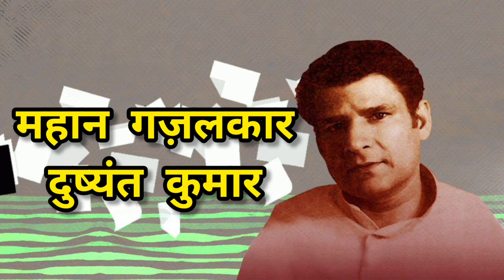महान कवि गज़लकार दुष्यंत कुमार के जीवन के अनसुने किस्से | Dushyant Kumar | Durgesh Bahadur Prajapati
दुष्यंत कुमार, एक ऐसे लेखक, रचनाकार, कवि, ग़ज़लकार, जिन्होंने हिंदी साहित्य में ग़ज़ल को  परम्परागत रोमानी भावुकता से बाहर लाकर आम आदमी से जोड़ने का कार्य किया और हिंदी साहित्य में एक अलग पहचान बनाई.
भारत के मशहूर गजलकारों में उनका नाम सबसे ऊपर आता है. हिंदी गजलकार के रूप में जो लोकप्रियता दुष्यंत कुमार को मिली वो दशकों में शायद ही किसी को मिली हो.